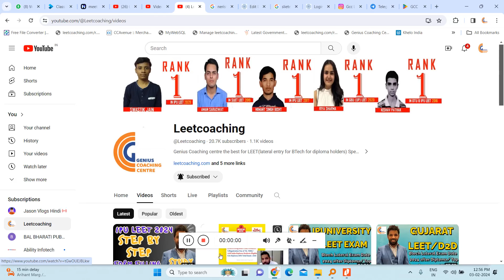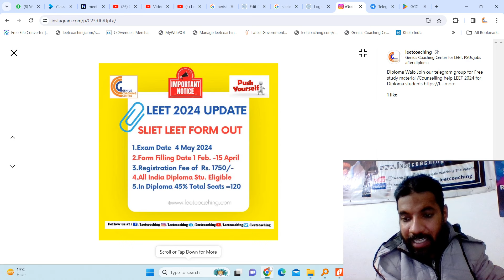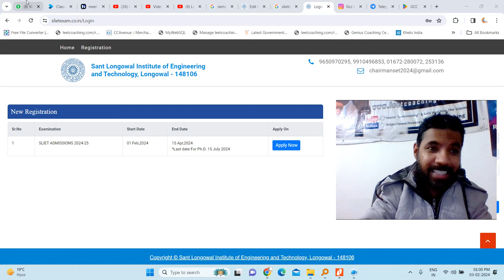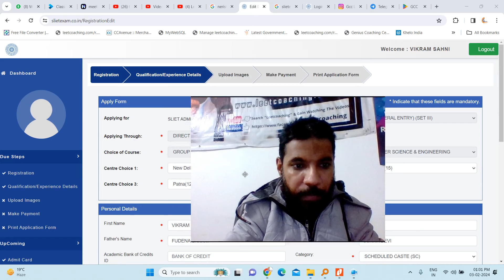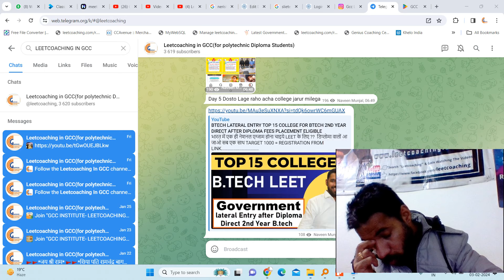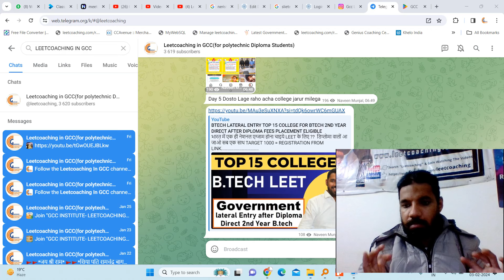SLIET LEET 2024 🔥How to fill SLIET LEET Application Form 🔥 Step by Step Admission 2024🔥Diploma Walo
SLIET LEET 2024🔥How to fill SLIET PUNJAB CFTI  Application Form 🔥 step by step Admission 2024🔥Diploma Walo
SLIET LEET 2024 EXAM DATE STEP BY STEP HOW FILL THE SLIET LEET 2024 SET EXAM 2024 BTECH AFTER DIPLOMA SLIET POSTAL COACHING SLIET LEET TEST SERIES 2024 SLIET LEET COACHING
SLIET LEET 2024 EXAM DATE PLUS TEST SERIES INFORMATION UP NTA LEET 2024 EXAM DATE AND DTU LEET 2024
How to Fill SLIET PUNJAB Application form 2024 SLIET LEET Step by Step Delhi Diploma walo ke liye Gccians!!!
Diploma Walo Join our telegram group for Free study material /Counselling help LEET 2024 for Diploma students

UPCOMING LEET EXAM DATES N EXAM PATTERN N STRATEGY

"GCC INSTITUTE- LEETCOACHING/JE/DIPLOMA" and get access to study material, live classes, mock tests, guidance and more. GCC APP LINK
ALL OVER INDIA DIPLOMA STUDENTS WHO WANT PURSUE BTECH FROM TOP GOVT  THROUGH  LATERAL ENTRY EXAM IN 2ND YEAR DIRECTLY  BY MUNJAL SIR MUST WATCH COMPLETE VIDEO
GCC Main Branch Address A-12, First Floor, G.T.K Road, 100 NO. BUS STOP Chowk, Adarsh Nagar metro station Gate no. 1
for more videos watch listed below by munjal sir..
1.  Audio 1= Ques1 Can I Get Admission in NIT or IIT for B.Tech After Completing Diploma in Engineering I By Munjal Sir
2. Audio2 =Ques2 Diploma  के बाद Btech क्यों जरूरी होता है?? Why not Job? but Btech done Only from Top.Govt Institute
3. Audio3 = Ques 3 LEET EXAM के बाद डिप्लोमा वाली BRANCH बदल सकते हैं क्याऔर सबसे अच्छी BRANCH कौन सी हैं BTECH के लिए?
4. Audio4 = Ques 4  डिप्लोमा के बाद लीट एग्जाम से हम कौन कौन से टॉप सरकारी कॉलेज में एडमिशन ले सकते है ??पूरे भारत देश के हर स्टेट के टॉप सरकारी इंजीनियरिंग कॉलेज बतो जो लीट एग्जाम के बाद डायरेक्ट 2nd Year में एडमिशन?BY MUNJAL SIR
5. Audio5 = Ques 5   डिप्लोमा /बीटेक के एग्जाम कब होगे? लीट बीटेक के लिए एग्जाम कब होगे ? अगला Year/Sem. कब start hoga? Complete Details by Munjal sir
6. Audio6 = Ques 6 HBTU ( HBTI)ADMISSION LEET FROM OUT 2020? COMPLETE INFORMATION DETAILS N TOP.GOVT COLLEGE FOR BTECH  BY MUNJAL SIR
7. Audio7 = Ques 7 Btech admission(LEET) after diploma ki Tyari kaise kare last ke 30 din me /lockdown me by Munjal Sir

GCC Main Branch Address A-12, First Floor, G.T.K  Road, 100 NO. BUS STOP Chowk, Adarsh Nagar metro station  Gate no. 1  US @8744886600